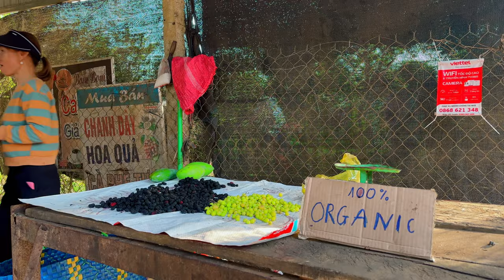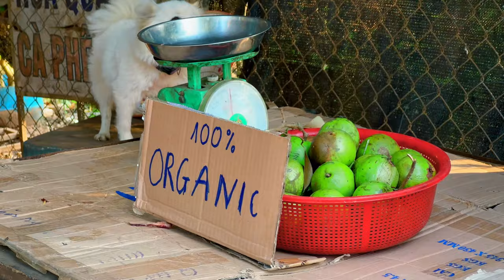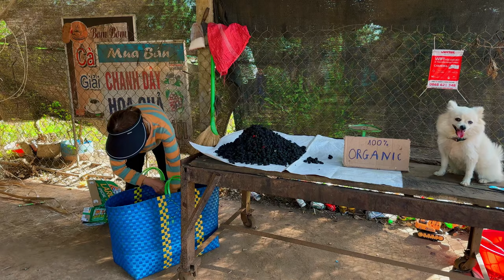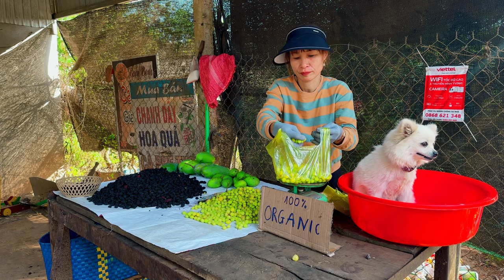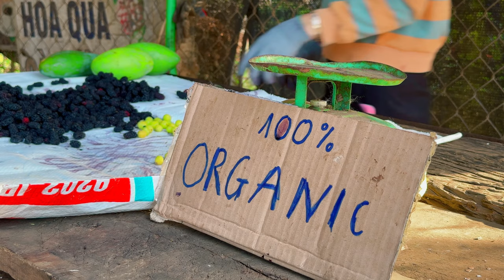Harvesting Mussels & Snails Goes to Market Sell - Farm, Gardening, Cooking, Daily life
Harvesting Clams, Snail Goes To Market Sell - stir-fried snails, cooking, Daily life
Catching Snails at Home and Recipes for Delicious Snail Dishes

Hello everyone!
Bich Chi Farmer is a channel dedicated to sharing the journey of fresh produce, fruits, handicrafts, and specialties from my hometown to the market. We ensure that all of our products are 100% organic.

On our channel, you will:
-Discover the stories behind each batch of fruit: Each video is an emotional journey, from the hard work of the farmers to the joy of seeing their products loved by customers.
-Enjoy beautiful visuals: Our channel brings you vibrant images of various fruits and stunning natural landscapes.

-Share your passion for fruit: Share our channel with your friends and family to explore the colorful world of fruits together.